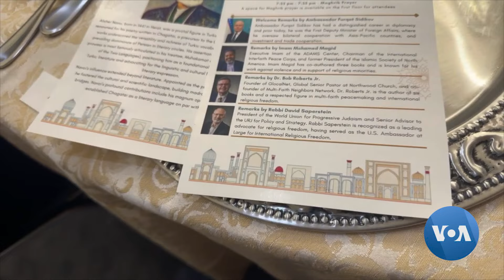O’zbekistonning AQShdagi elchixonasida azon, iftor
Jonli efir, 20-mart, 2024: O'zbekistonning AQShdagi elchixonasida azon ... Iftorga turli e'tiqod vakillari taklif qilindi: siyosiy va ilmiy doiralar, diniy yetakchilar, shuningdek, Markaziy Osiyo davlatlarining AQShdagi elchilari va turli shtatlarda yashaydigan vatandoshlar. Videoning davomi shu kanalda.